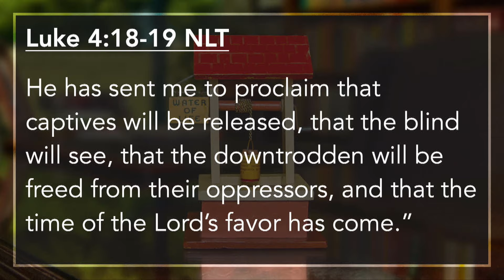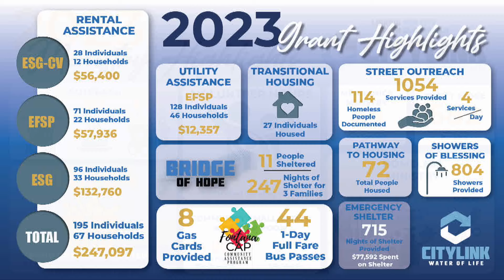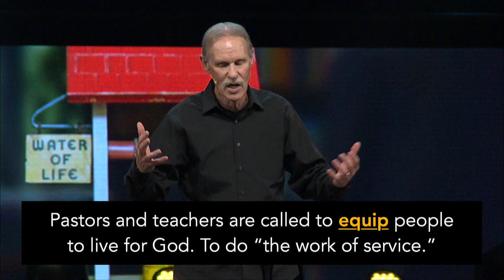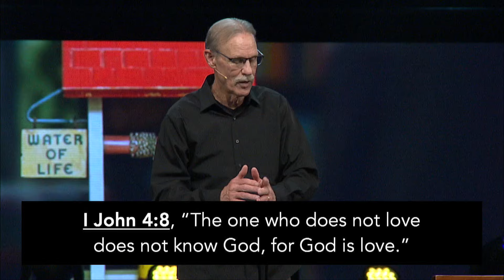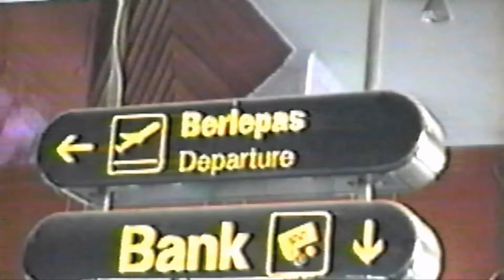The Heart and History of Water of Life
Pastor Dan shares the history of Water of Life and the five core values that have guided us since we began.

Water of Life is a non-denominational, charismatic, evangelical church. We are devoted to studying and obeying the Bible, which is the Word of God. Our mission is transformed lives demonstrated by passion for God and compassion for people.